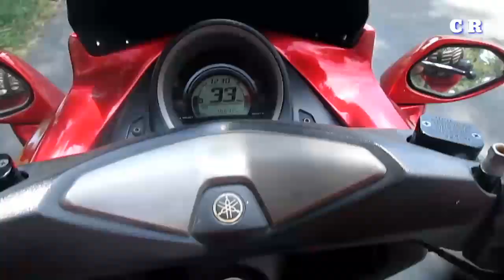Bu Endang, Mertuaku Yang Kesepian ( cerpen & motovlog 04 )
Hallo gaes,, gimana kabarnya,  kali ini saya hadirin cerita lagi nih,  di simak ya...

Cerita ini hanya fiktif belaka, jika ada kesamaan nama dan tempat kejadian, itu hanya kebetulan dan tanpa disengaja.

Tunggu cerpen selanjutnya yang tidak kalah menarik

Semoga terhibur